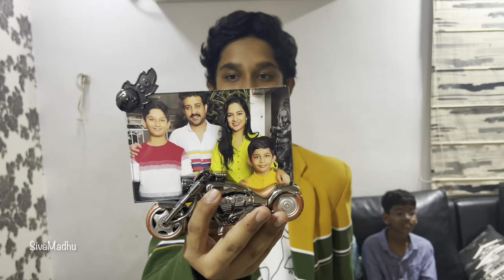గుత్తివంకాయ బిర్యాని ఇంత బాగుంటదా!! Brinjal biryani || Eggplant Biryani |Guttivankaya Biryani